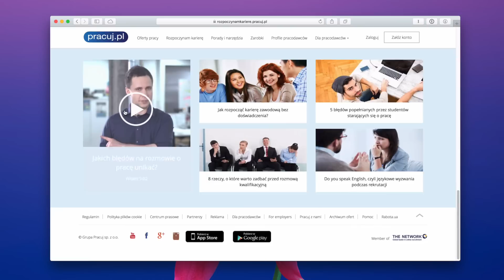Pierwsze kroki #3: Jak przygotować się do staży i praktyk?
W trzecim odcinku serii „Pierwsze kroki” rozmawiamy o stażach i praktykach. Jak się do nich przygotować? Czego możemy od nich oczekiwać? Czego pracodawca może oczekiwać od nas?

Partnerem serii jest Pracuj.pl